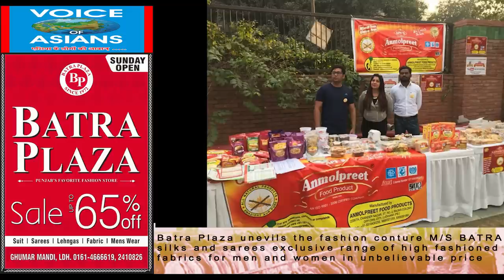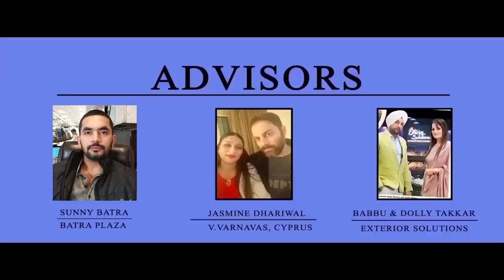व्हीट एलर्जी के मरीज़ों की जीवन रक्षक प्रभजोत ........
Thanks ! (Support by : Batra Plaza – V.Varnava, Cyprus – Exterior Solutions – Astro Sukhminder : Ph. 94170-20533, w.app 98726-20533.)